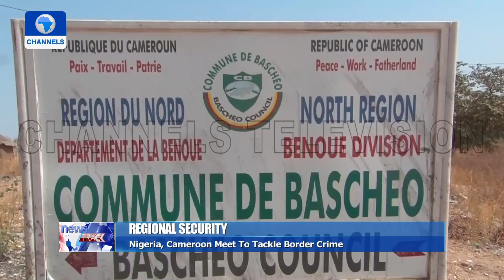Regional Security: Nigeria, Cameroon Meet To Tackle Border Crime